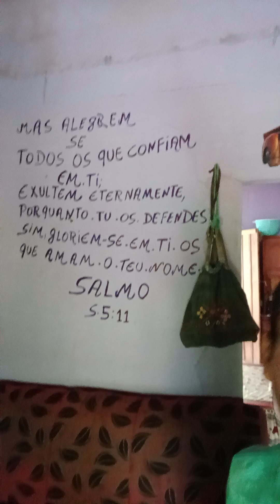10 de novembro de 2024